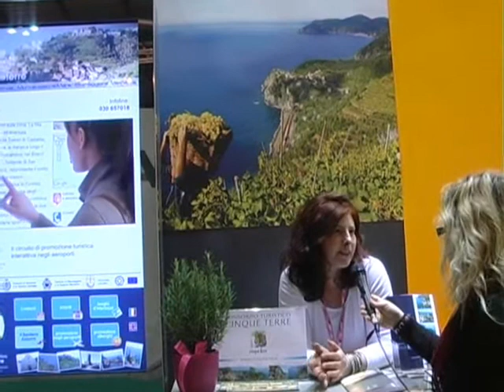Itinerari e Agroalimentare d'Italia - Consorzio Turistico Le 5 Terre Liguria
Itinerari e Agroalimentare d'Italia - Consorzio Turistico Le 5 Terre Liguria - Bit 2012